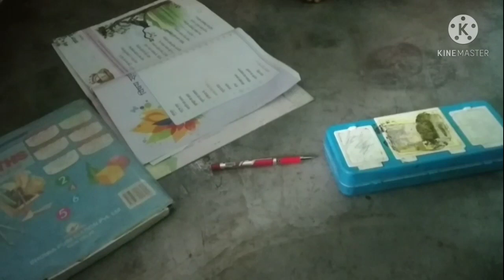My daily routine morning to night, Aloo parwal chokha recipe😋